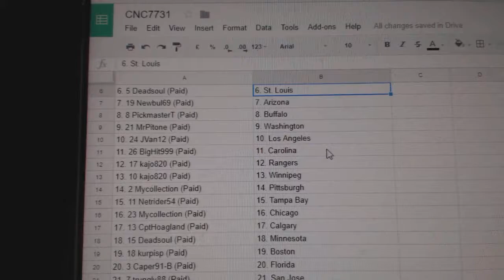Team Randoms - C&C GB #7731